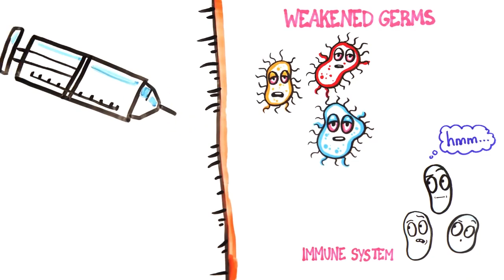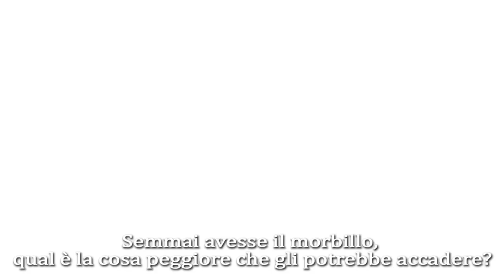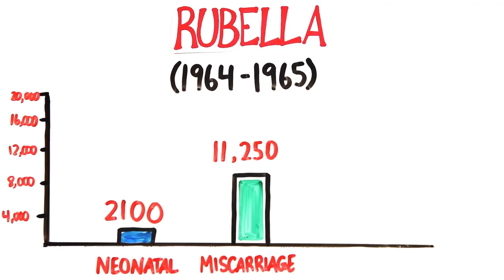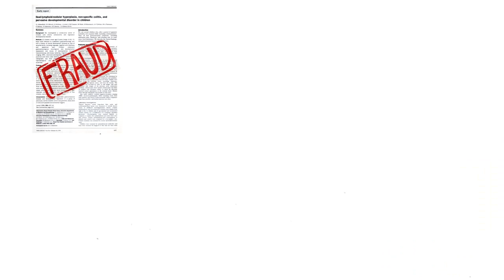Ecco perché i VACCINI NON fanno male (guida per affrontare un No Vax)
Scontrarsi con un anti vaccinista può essere frustrante e per questo vi proponiamo questa semplice video-guida che sfata i loro diversi cavalli di battaglia e vi permetterà di affrontarli tranquillamente nei prossimi dibattiti.
▼▼ CONTINUA SOTTO ▼▼
Le varie tesi trattate dagli antivaccinisti e sfatate:
#1: i vaccini contengono sostanze chimiche come GMS (Glutammato monosodico), antigelo, formaldeide, fenolo, alluminio, piombo e mercurio.
#2: la scelta del naturale è sempre la migliore, il sistema immunitario di nostro figlio deve svilupparsi naturalmente e senza vaccini.
#3: I vaccini provocano allergie.
#4: le malattie da cui ci proteggono i vaccini non sono pericolose.
#5: I vaccini provocano l'autismo.
#6: Il Governo deve lasciare la libertà di scelta se vaccinare i propri figli o meno.
#7: i vaccini sono una scusa per far guadagnare le Big Pharma.

Il 10 Marzo scade il termine della legge Lorenzin sui vaccini, per cui mettetevi in regola e ricordate che i vaccini non servono solo per se stessi, ma anche per contribuire all'immunità collettiva, e difendere le altre persone che non possono vaccinarsi.

Guarda la parodia di Scienziati MAI - i vaccini non fanno male perché sono senza olio di palma